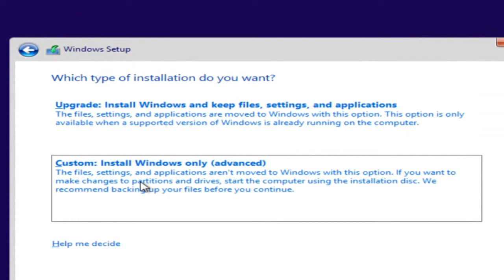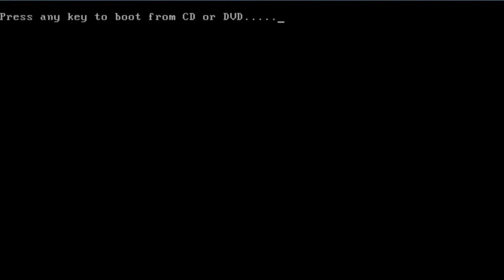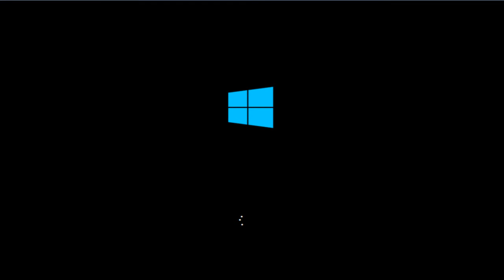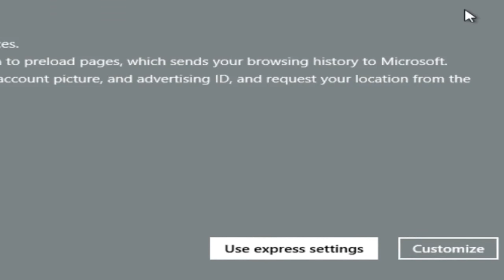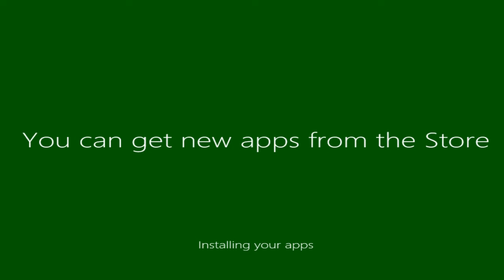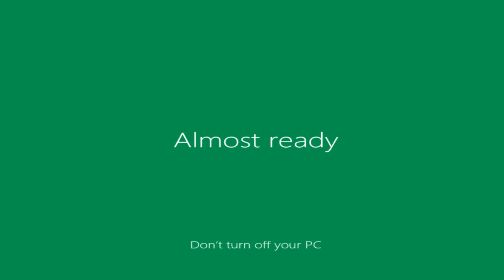Windows 8.1 Installation Tutorial ( how to install windows 8.1 to your PC hard drive )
i think everyone know how to do this !
but i made this for who don't know how to install windows 8.1
to his PC or he is having problems with the download